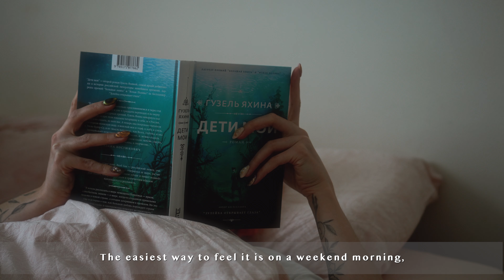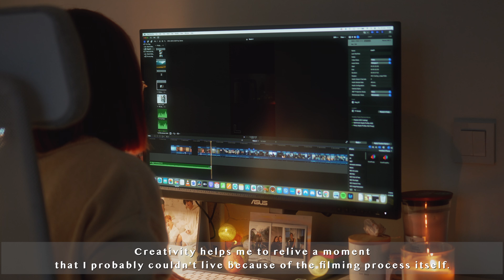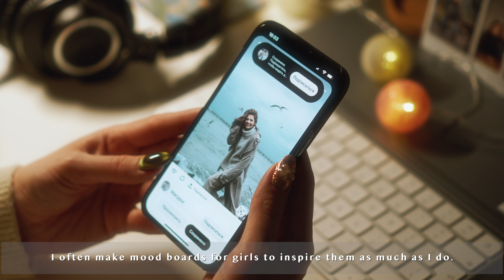Slow life stories | The art of silence | Сozy living vlog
Vlog#38: Slow life stories | The art of silence | Сozy living vlog

Hi Friends, I want to spend another slow day of my life with you. In this vlog I'll try not to hurry and really enjoy the silence, taking an example from the characters of my favourite anime by Hayao Miyazaki, I'll cook a new simple dish and, as always, I'll create cozy moments together with you.

Video style: Slow living, silent, life vlog.

With love, Kristy and Chester🤍

Khachapuri recipe:

Dough: 300 ml kefir
1 egg
1 teaspoon salt
1 teaspoon sugar
3 tablespoons of oil
450 gr flour
10 gr baking powder
Filling: 350 gr cheese and 1 egg.
Stir all the ingredients well and divide the resulting dough into four parts. Roll out each part and add the filling. Fry on each side on medium heat.
Bon appetit!

Here I share my photos and feedback on the books I've read

00:00 Intro
00:29 Morning. The moment when time stands still
02:22 A walk in a winter park
05:18 A cozy time at home
06:54 The meaning of creativity
08:24 A quiet winter evening, simple cooking